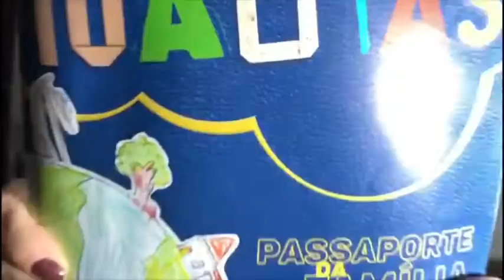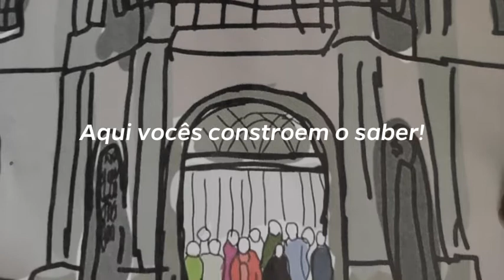Dia do Estudante - 2˚ ano B - Fundamental I